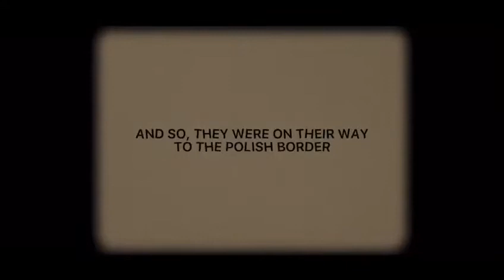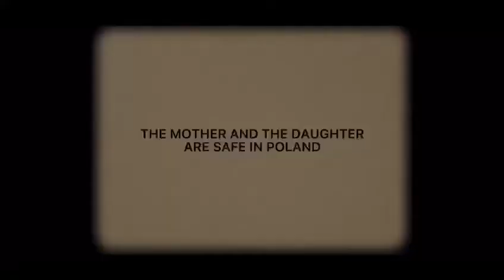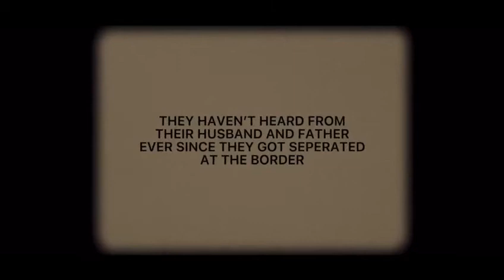EUthopia21 - Roleplay - Migration 1